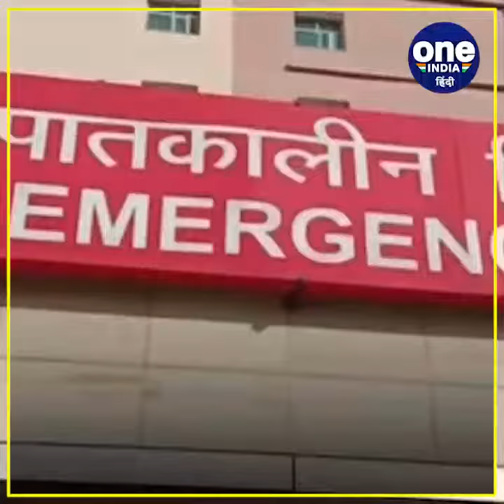करनाल शुगर मिल में हुआ भीषण हादसा, 2 कर्मचारी बुरी तरह जलकर हुए घायल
हरियाणा के  करनाल की शुगर मिल में  जबरदस्त हादसा हो गया है,,,,और जिसमें 2 कर्मचारी बुरी तरह जलकर घायल हो गए,,,,,,,,,,दरअसल ये हादसा तब हुआ जब एक पाइपलाइन जो जाम पड़ी थी ,,,,,,उसको खोलने के लिए कर्मचारी काम कर रहे थे ,,,,,,  ,,,,,, जैसे ही पाइप के वॉल्व को खोला गया ,,,,,,तो उसके अंदर रखा पानी प्रेशर के साथ बाहर निकल गया,,,,,,,और पानी जो कि काफी  ज्यादा गर्म था ,,,,,और गरम पानी एक दम से दोनों कर्मचारियों के ऊपर गिरता रहा,,,,,,, दोनो के हाथ जल गए